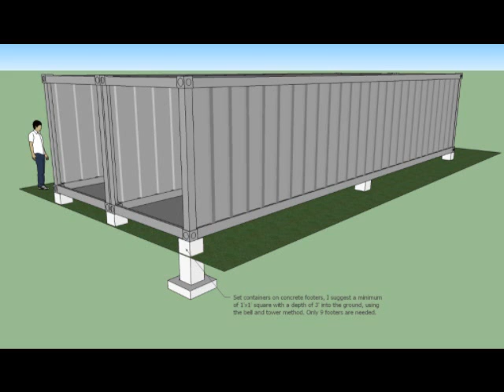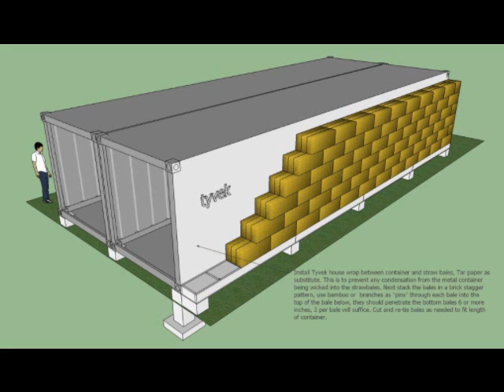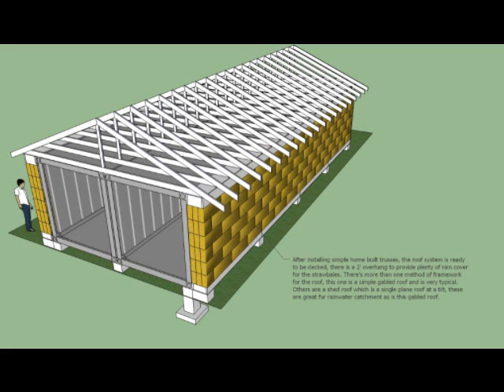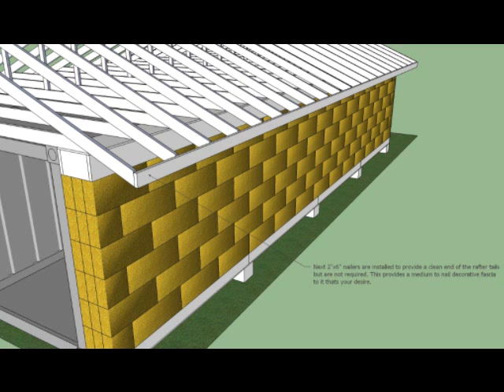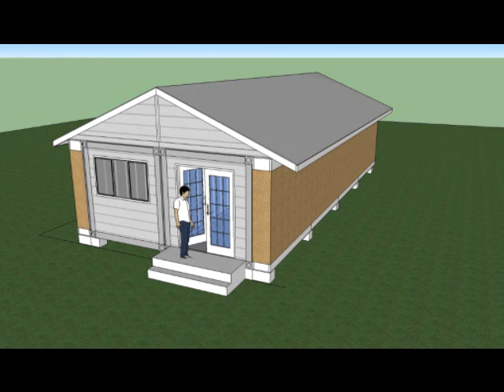The real way to add straw bales to containers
If you don't like the music turn the shit down. bitching will change nothing. Have a nice day :-)